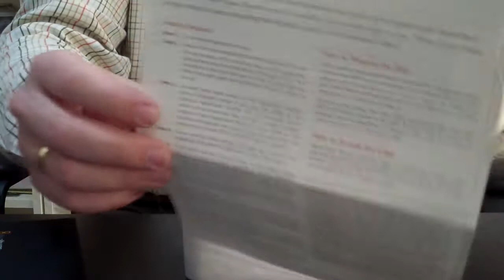Camaralia te enseña: Grabador en discos SSD Blackmagic Hyperdeck Shuttle 2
Grabador portátil con SDI y HDMI en discos SSD Blackmagic Hyperdeck Shuttle 2